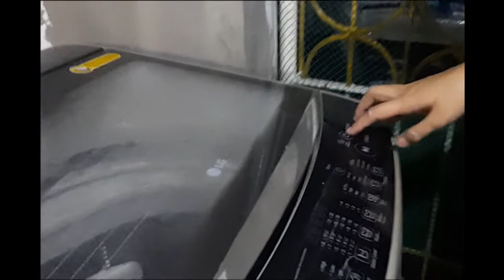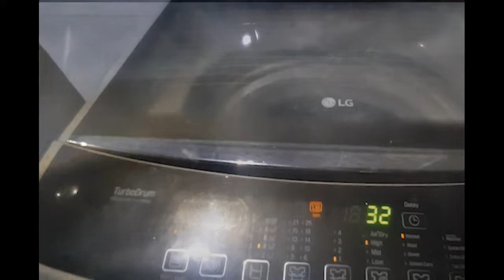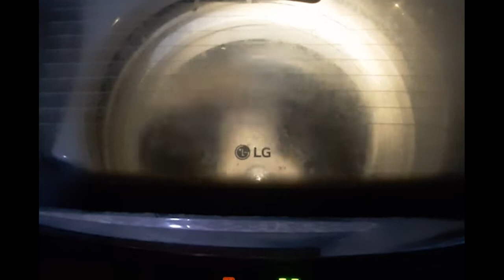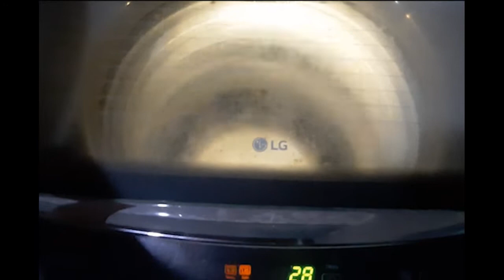WASHING AND IRONING CLOTHES RETURN DEMO- CAREGIVER STUDENT